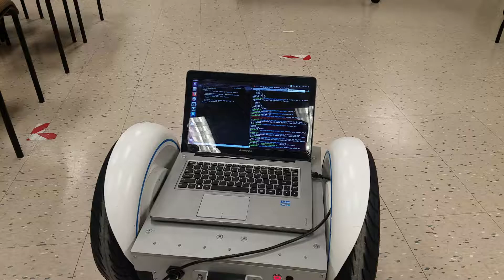Robosavvy "Self-Balance" Bluetooth Control